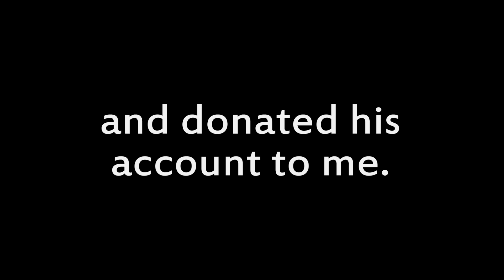MechWarrior Online - Juicing Up Friend's Dire Wolf DWF-A 5 kills 1436 Damage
Shamelessly slaughtering n00bs